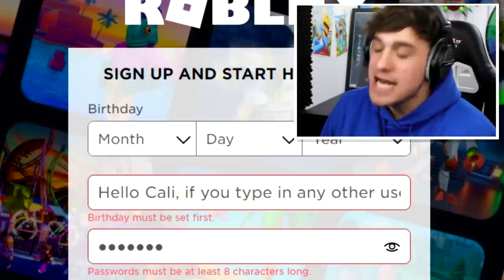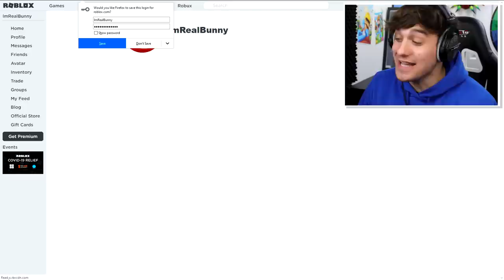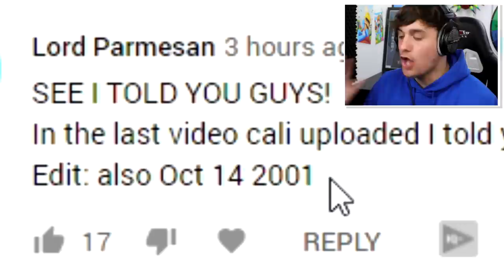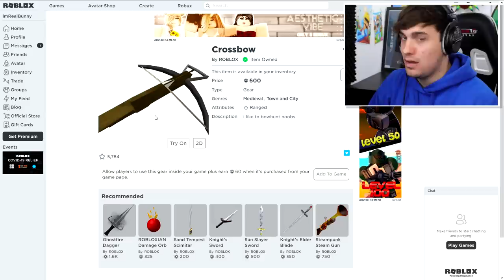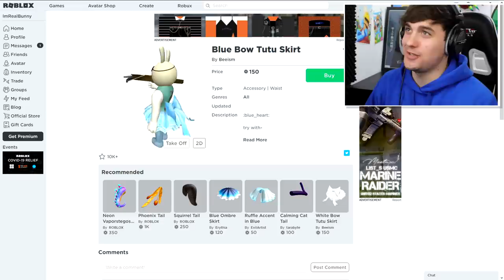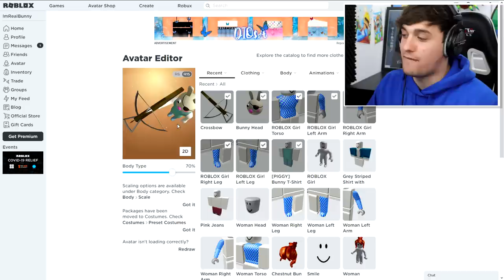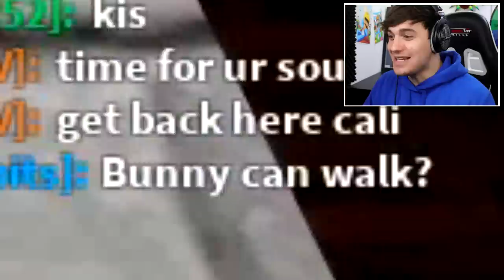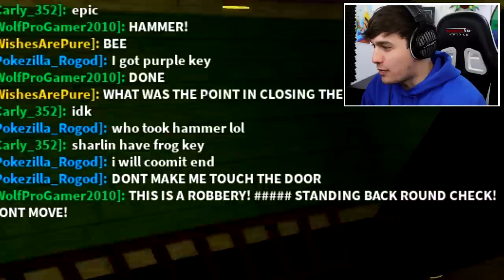PIGGY DISGUISE TROLLING!! | Pretending To Be FAKE BUNNY In Roblox PIGGY!! [CHAPTER 12]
Today i Create BUNNY (from piggy)  inside of roblox piggy and use it to troll people in roblox piggy new chapter 12!!

🛒 Hottest Merchandise!!

--Credits--

Music & Sounds:
Epidemic Sounds